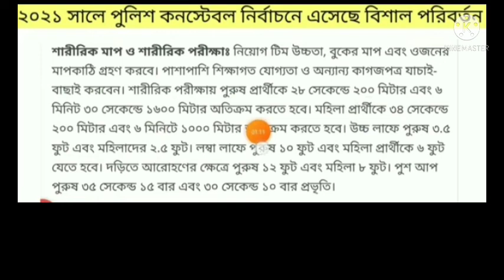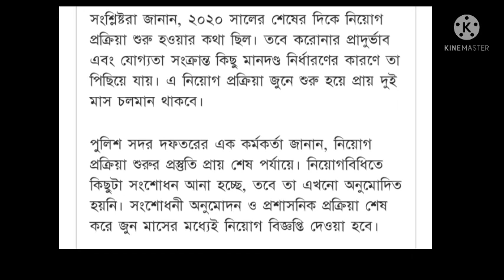বাংলাদেশ পুলিশ কনস্টেবল নিয়োগ ২০২১ ||এর পরিবর্তন গুলো দেখে নিন || Bd police constable circular 2021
বাংলাদেশ পুলিশ কনস্টেবল নিয়োগ ২০২১ || এর পরিবর্তন গুলো দেখে নিন || Bd police constable circular 2021 | Job news 2021|new job circular 2021| bd latest job circular|govt job 2021.